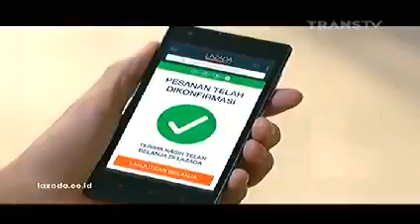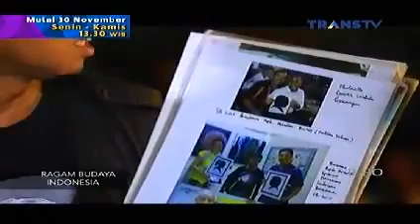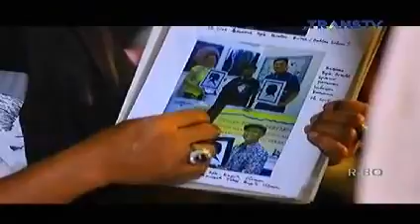CATATAN HARIAN DEWI SANDRA - KANJENG GUSTI HARYO